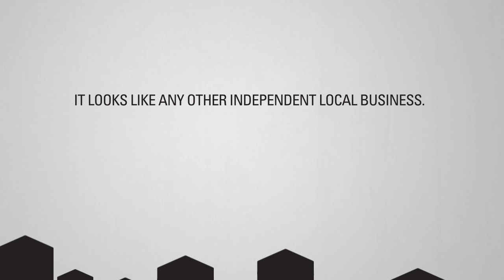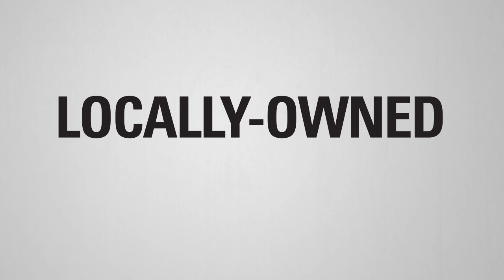Choose A Co-op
One simple choice to Choose A Co-op can make a difference in your community.